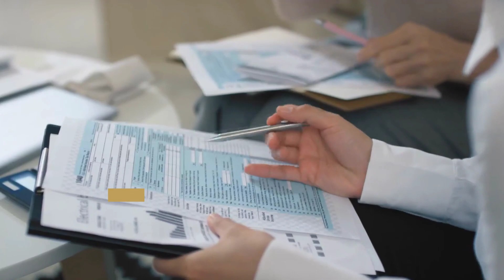Best Tax Accountant in New Zealand|Tailored Business Solution Near Me|Best Tax Advisory Services